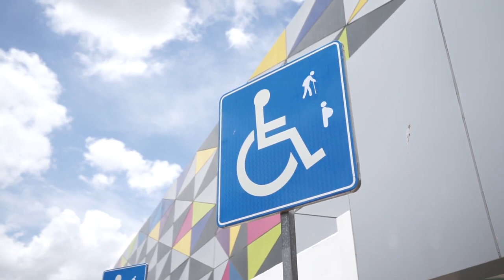Impulsa Municipio inclusión en estacionamientos públicos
* Se  destinan cajones especiales para personas con discapacidad, así como para adultos mayores y embarazadas

Aguascalientes, Ags. 5 julio 2023.- La Dirección de Mercados, Estacionamientos y Áreas Comerciales, comprometida con la inclusión y cultura de la discapacidad supervisa la adecuada prestación del servicio a los usuarios de los estacionamientos públicos e informa a la ciudadanía que desde la reforma en mayo del 2018 al Reglamento de Estacionamientos del Municipio de Aguascalientes, se estableció la obligación de reservar cajones a los titulares de
licencias de estacionamientos públicos, no solo para personas con discapacidad, sino también para adultos mayores y mujeres embarazadas.
Israel Díaz García, director de Mercados, Estacionamientos y Áreas Comerciales, comentó que, con la reforma aprobada hace cinco años, se facilita a los adultos mayores y mujeres embarazadas el uso de los cajones especiales o azules; indicó que, es importante recalcar que esta reforma solo es aplicable a los estacionamientos públicos del municipio de Aguascalientes y no a los espacios destinados con el mismo fin que están sobre la vía pública.
Además, agregó que, si bien es cierto que las personas con discapacidad necesitan espacios reservados para garantizar su comodidad y accesibilidad, adultos mayores y mujeres embarazadas también enfrentan desafíos únicos que deben ser atendidos. Los adultos mayores a menudo tienen dificultades para caminar distancias largas o necesitan más tiempo para moverse, por otro lado, las mujeres embarazadas pueden enfrentar problemas de equilibrio y necesitan un acceso más fácil para evitar lesiones o complicaciones.
La Dirección de Mercados, Estacionamientos y Áreas Comerciales, exhorta a los titulares de licencias de estacionamientos públicos a reservar estos espacios como lo indica el Reglamento de Estacionamientos del Municipio de Aguascalientes
También, invita a la ciudadanía a respetar estos cajones, con la finalidad de demostrar empatía y respeto hacia las necesidades específicas de las personas con discapacidad, adultos mayores y mujeres embarazadas. Esto les permite acceder a lugares públicos sin tener que enfrentar obstáculos innecesarios, contribuyendo a una sociedad más inclusiva y equitativa.
Finalmente, pone a disposición de la ciudadanía, el número 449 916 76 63, para realizar cualquier reporte de algún estacionamiento público que no respete el uso de estos espacios para los grupos ya mencionados.